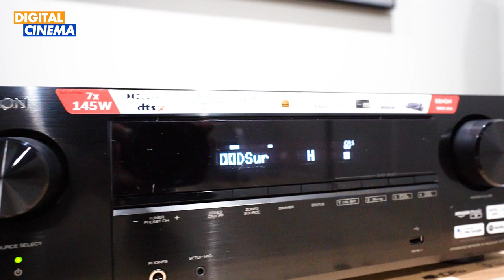5.1.2 Atmos Home cinema system |Jamo S 809 | Denon AVR-X1700H | Acer ApexVision | Digital Cinema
Amazing 5.1.2 Atmos Home cinema system. @denonaustralia Denon AVR-X1700H 7.2 Channel 8K UHD Home Theatre AV Receiver is powering the @jamo_australia Jamo S 83 CEN Centre Speaker, the 2 Jamo S 809 Floorstanding Speakers, 2 Jamo S 8 ATM Dolby Atmos Height Speakers, Jamo C 910 SUB 10-Inch Subwoofer.
@aceranz Acer ApexVision L811 UST 240Hz Ultra Short Throw 4K UHD 3D Smart Laser Projector is paired with Carson Twilight ALR 4K/8K UST Laser LED 100-Inch 16:9 Premium Ambient Light Rejection Zero Edge Fixed Frame Screen.
Get in touch with us today to make your dream home cinema
Digital Cinema